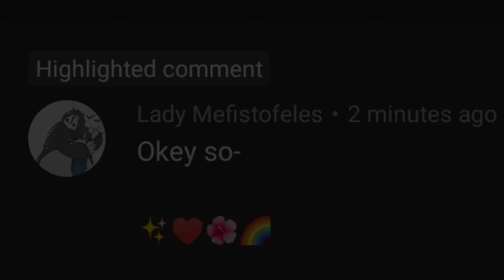Making OC's out of Emojis, Part two.